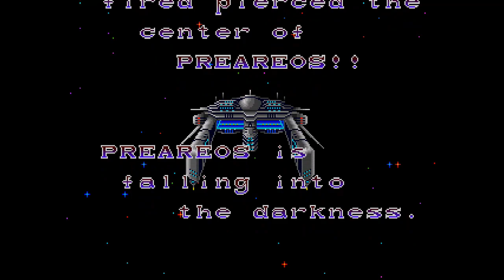Mega Drive Longplay [025] Thunder Force II